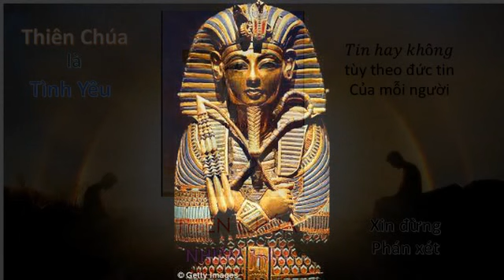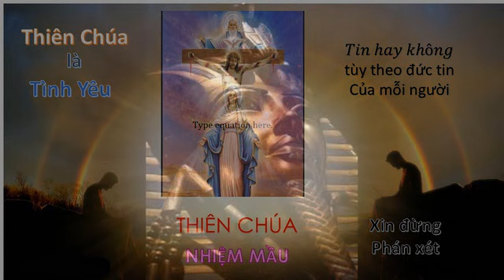Xin chia sẻ: Vua Pharaoh.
Phúc cho ai không thấy mà tin.
Xin đừng phán xét.